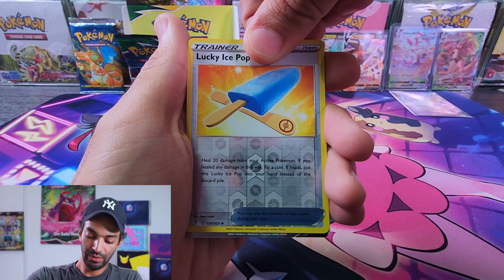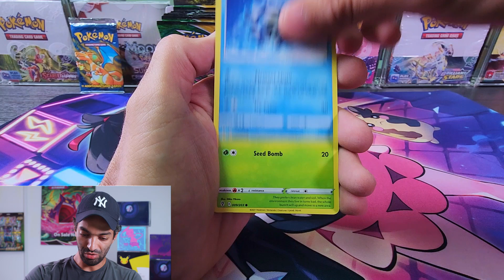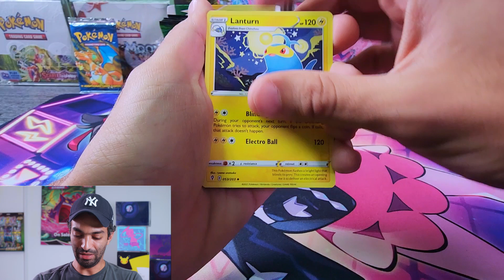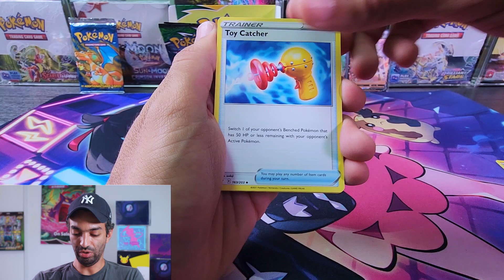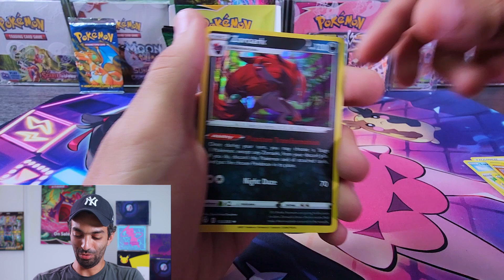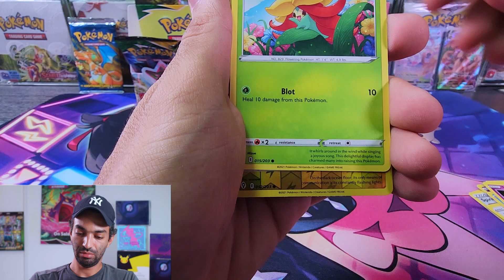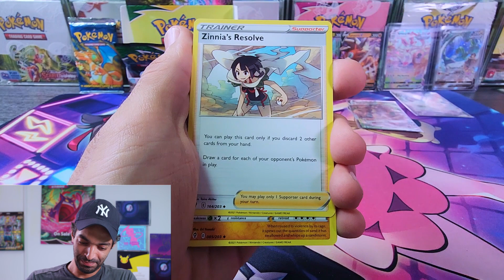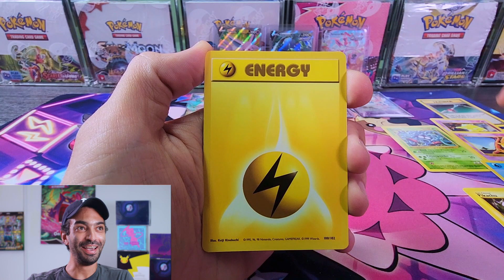EL MEJOR Booster Box de EVOLVING SKIES de la HISTORIA? (2 Alternativos)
En este unboxing de Pokémon TCG, vamos a estar abriendo este exclusivo set de Evolving Skies, míralo hasta el final para ver las 2 bellas alternativas que sacamos!

👉Prender la campanita🔔
👉Comentar tu STARTER FAVORITO 🔥🌿🌊

El ganador se anunciara el 9 de Junio en nuestro Instagram @507POKEMON.